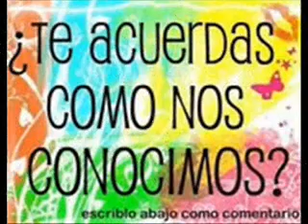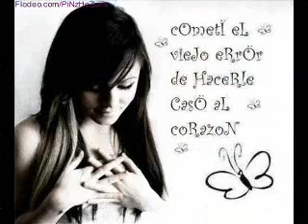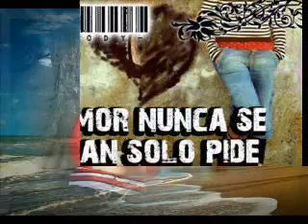el amar y el querer 1.wmv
con este video le pedi a susy que se casara conmigo